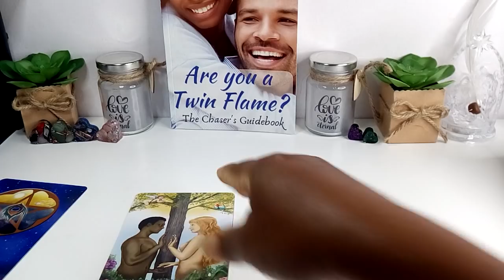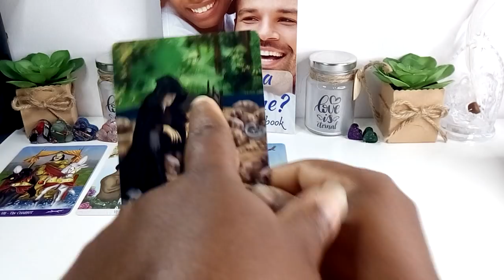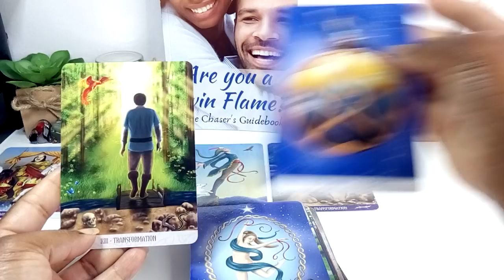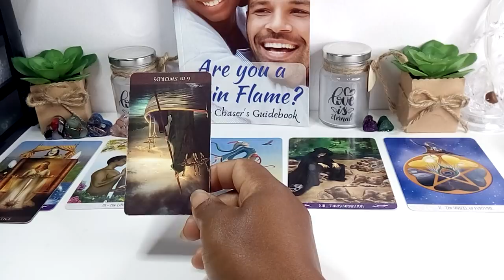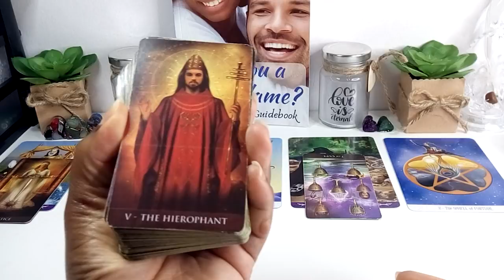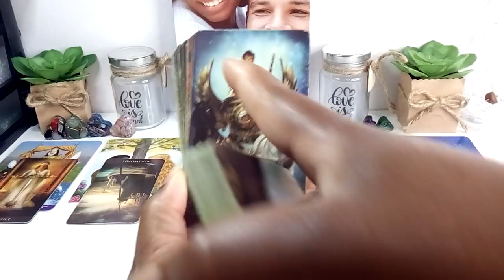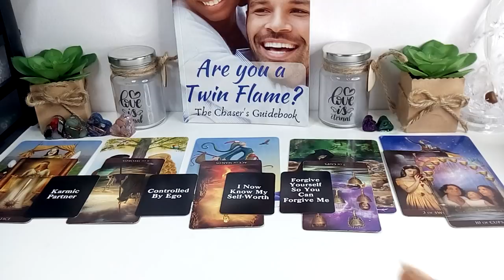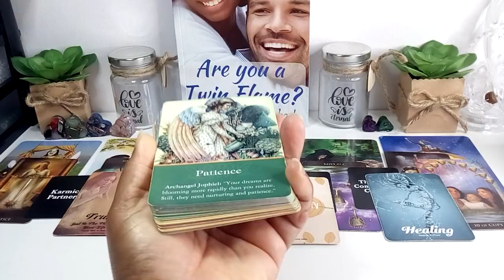911 Emergency Message: I'm On My Way! Your Masculine Has Broken Free & Coming For You!!